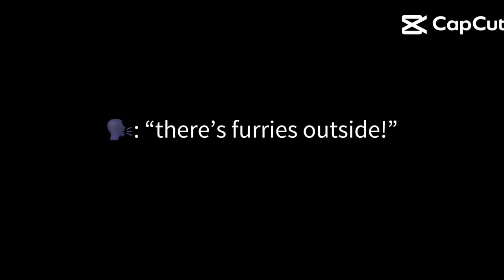April 5, 2024